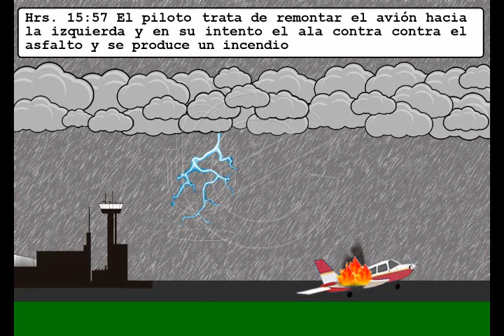Accidente de Aerocon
Reconstrucción accidente osurrido en Riberalta